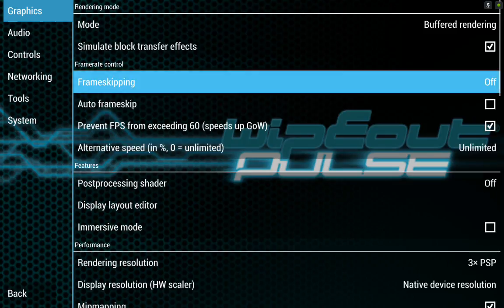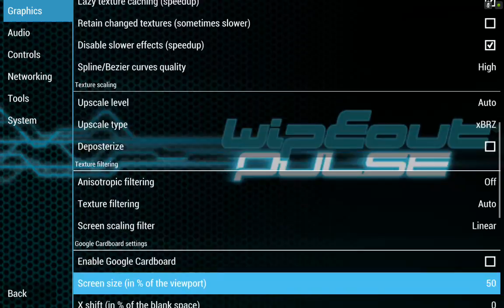Wipeout Pulse PPSSPP v.1.1.1 on Android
Вы можете помочь развитию канала и сделать добровольное пожертвование:
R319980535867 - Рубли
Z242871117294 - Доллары